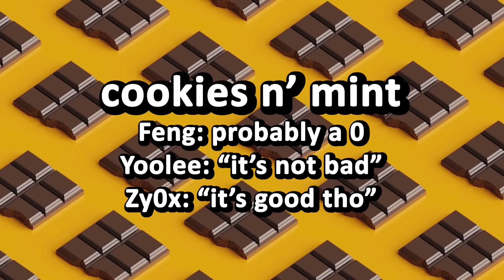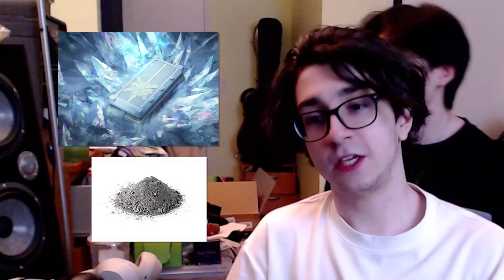I Ranked The STRANGEST Chocolate Flavors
I went to Times Square and Bought EVERY Hershey's Chocolate flavor they had at their official store... ENJOY THE RANKING.

SHOUTOUT TO THE HOMIES @glittr and @yoolee
FENG:
& checkout YooLee:
show them love and support for helping me out with the content!!

edited by @xxalanchangxx

HOPE YOU GUYS ENJOY THE VARIETY CONTENT
LATE UPLOAD THIS WAS RECORDED A BIT AGO BUT STILL
FEEDBACK IS REALLY APPRECIATED! THANK YOU